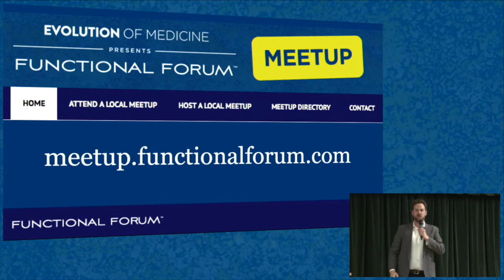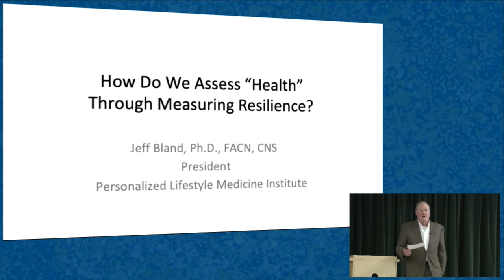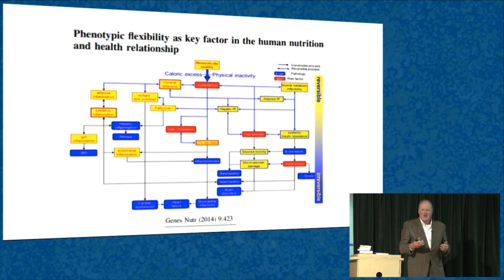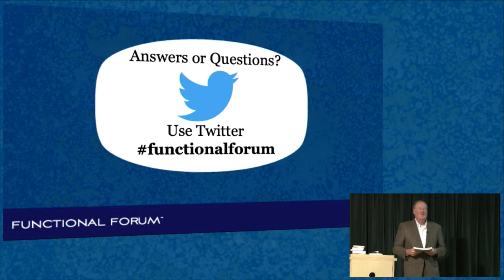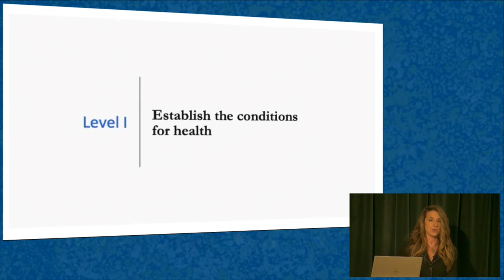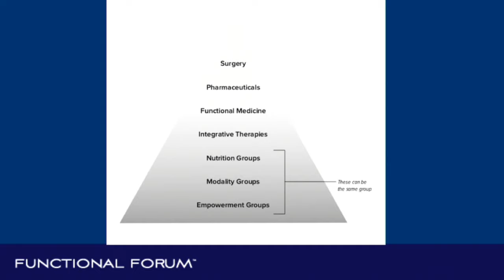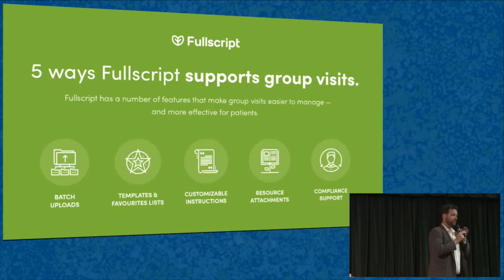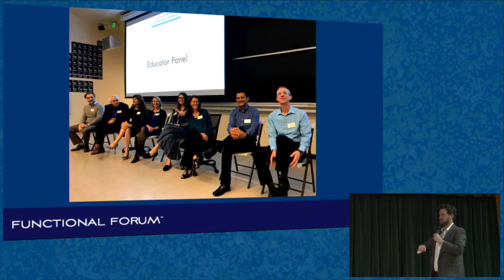Feb 2020 Functional Forum : The Year Of Resilience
The Evolution of Medicine is thrilled to announce our first live Functional Forum since 2018—coming to you from the home of naturopathic medicine, Bastyr University.

2019 was the “Year of the Group” and in that year, we produced a series of podcasts on group medical visits, a free 5-Day Group Visit Challenge, and most recently, launched our founder’s second book, The Community Cure: Transforming Health Outcomes Together. For many reasons, we believe that group-delivered care will be the necessary evolution of medicine that brings a lifestyle-first, root-cause approach to everyone, even to the poorest and most vulnerable in society. We want to set you up for success with this care model, and give you the tools you need to step confidently into the future of healthcare.

Turning now to the year ahead, in this Forum, we will share our vision for our 2020 theme: Resilience.

Resilience is a topic whose time has come in medicine. As chronic disease care evolves from a disease-centric approach to a health-centric approach, resilience is a key marker for understanding health. There is no better place to hold this event than Bastyr University, as naturopathic medicine was founded on a health-focused approach with resilience and ability to adapt to change as key mindsets. Bastyr was also the first federally accredited institution offering undergraduate and post-graduate degrees in natural medicine.

And who better to keynote this topic than Dr. Jeffrey Bland, the Godfather of Functional Medicine, Seattle-area resident and first member of the Board of Trustees at Bastyr University. Throughout his career, Dr. Bland has been a stalwart advocate for a health-focused operating system for chronic disease. He will take us through the emerging science of resilience in humans.

Joining Dr. Bland will be Dr. Pamela Snider and Dr. Michelle Simon, Naturopathic Physicians and leaders in the field. Dr Snider will discuss the “Naturopathic Therapeutic Order” a foundational concept that can help us understand the optimal path to resilient health for patients.

James Maskell will chart the journey from individual resilience to community resilience, drawing on real-world examples of communities solving loneliness through group-delivered care.

We can’t wait to get back to our roots with this live format, and help you continue building your communities and your resilience in the year to come.